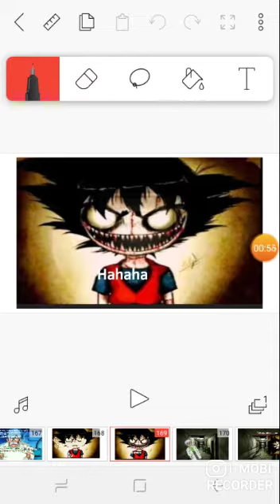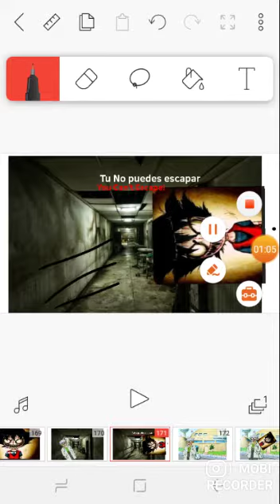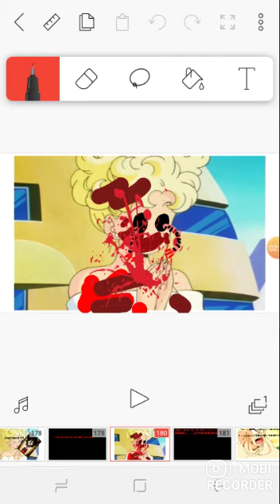Slendygoku 6 - Que seas enano y no envejezcas no significa que eres inmortal Parte 1/2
Muertes-
Dr.Brief
Bikini
Ten Shin Han